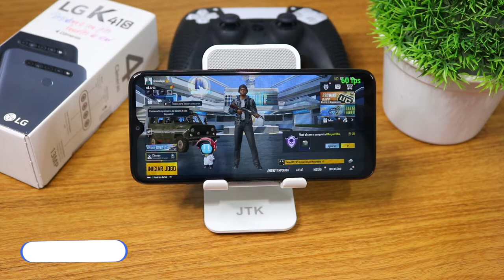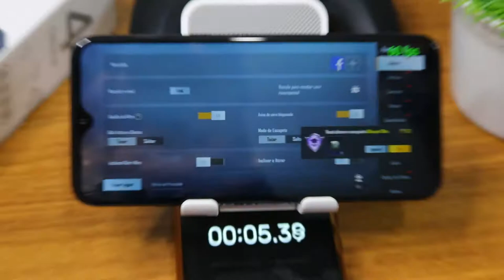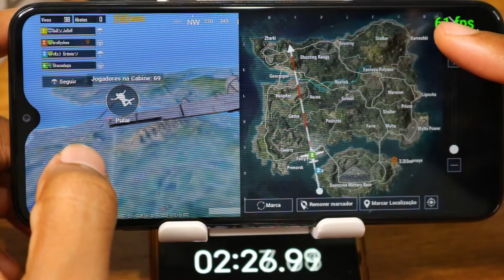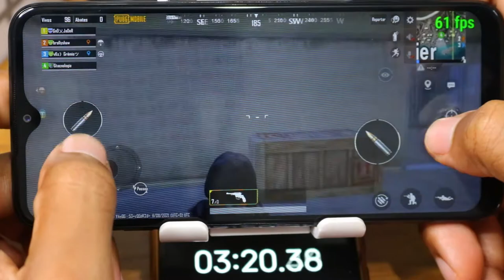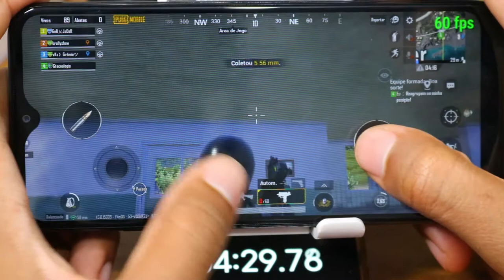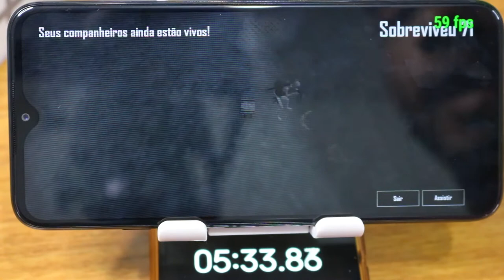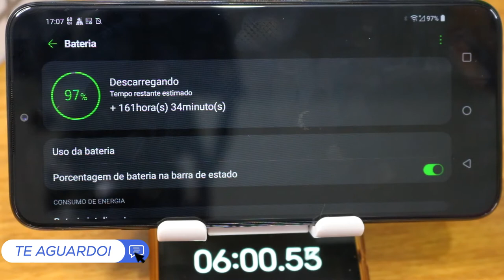LG K41s PUBG Graphics , FPS , Battery , Heat Test